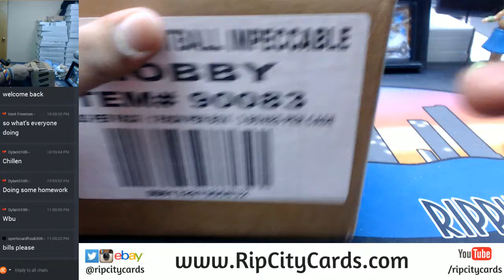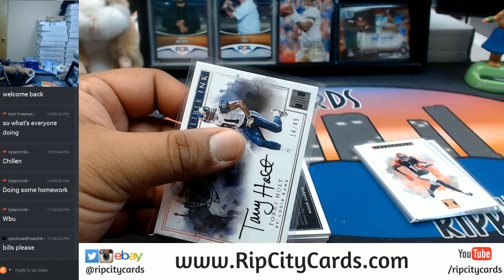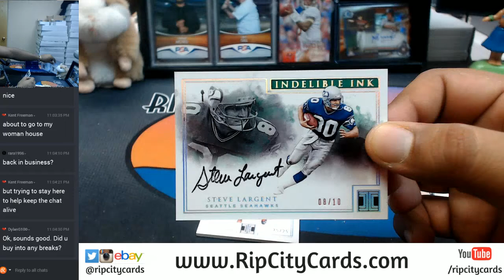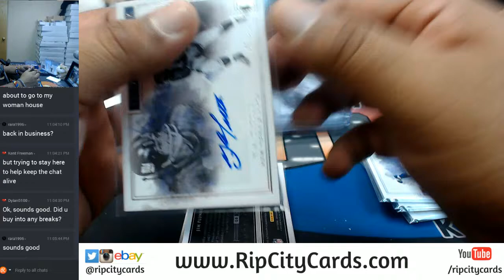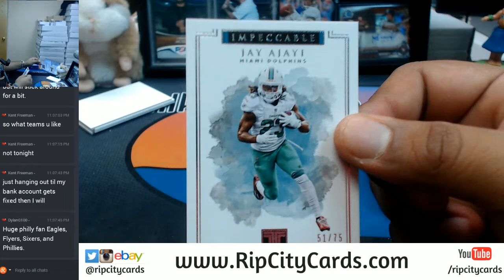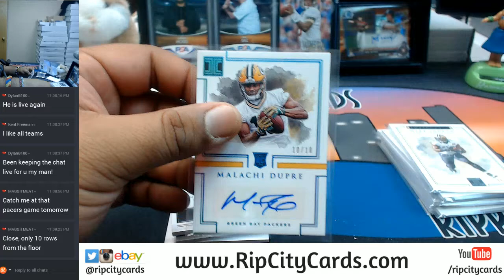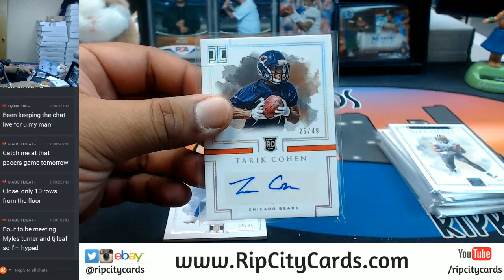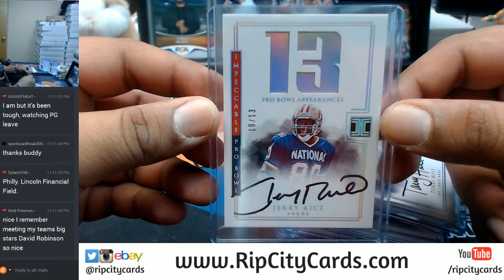2017 Panini Impeccable Football 3 Box Full Case Break #8 eBay